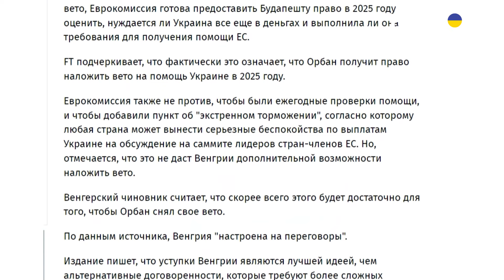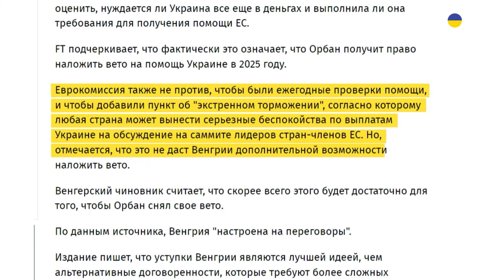💩Еврокомиссия готова целовать Орбана в подошву из-за его капризов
Европейская комиссия готова пойти на уступки Венгрии в некоторых вопросах, чтобы преодолеть ее вето на пакет поддержки для Украины в размере 50 млрд евро, сообщает "Европейская правда" со ссылкой на Financial Times. По данным неназванных чиновников, с которыми общалось издание, чтобы убедить премьер-министра Венгрии Виктора Орбана снять вето, Еврокомиссия готова предоставить Будапешту право в 2025 году оценить, нуждается ли Украина все еще в деньгах и выполнила ли она требования для получения помощи ЕС.
FT подчеркивает, что фактически это означает, что Орбан получит право наложить вето на помощь Украине в 2025 году. Подробности в нашем сюжете!